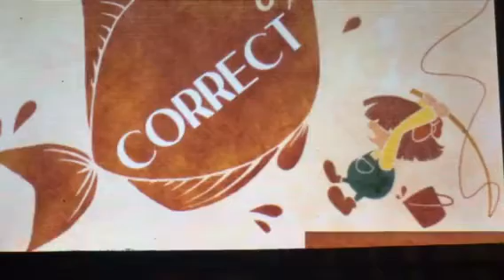High school days- professor Layton and the miracle mask